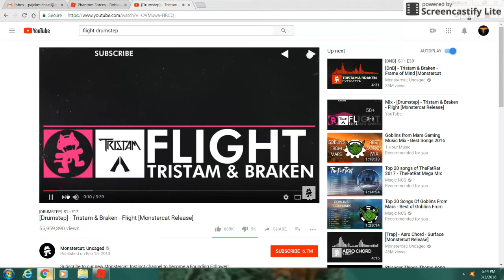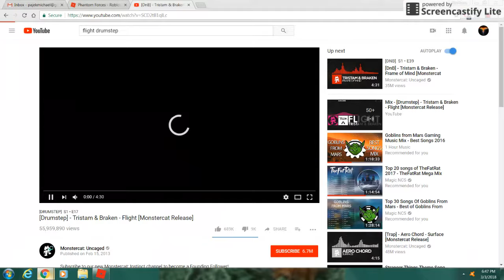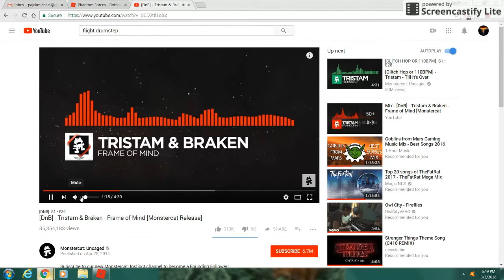Pt. 7 Phantom Force in Roblox.